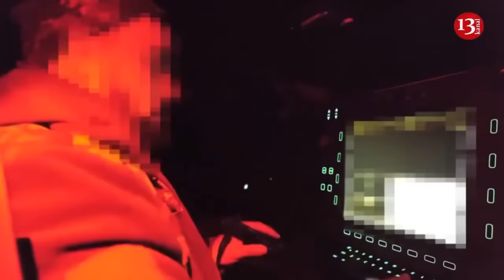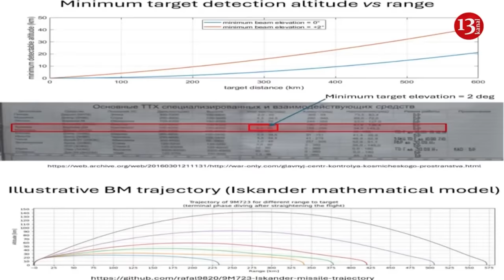The Russian T-90 tank worth several million dollars surrendered to a $500 drone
Ukrainian aerial scouts have targeted a T-90 tank belonging to the invading Russian army. The crew members tried to get away from the tank, which fell into a hole formed by a Russian plane dropping a KAB bomb in the area. Ukrainian drones targeted the tank. One of the drones was shot by a Russian soldier who received a shrapnel would as a result of the fire. The tank worth several million dollars was blown up by a Chinese-made kamikaze drone worth $500.